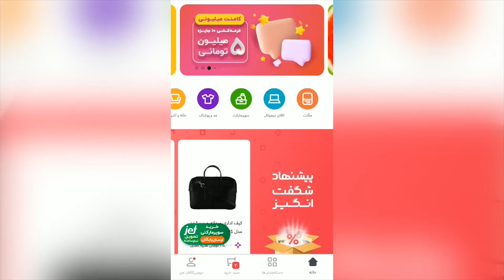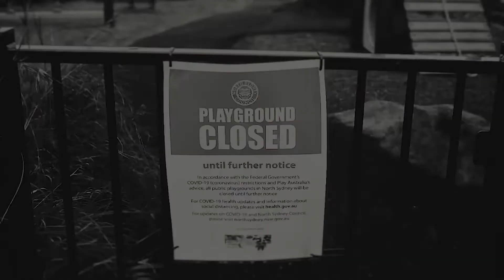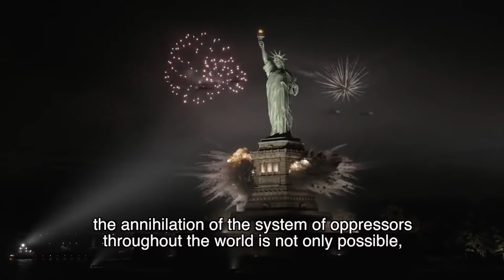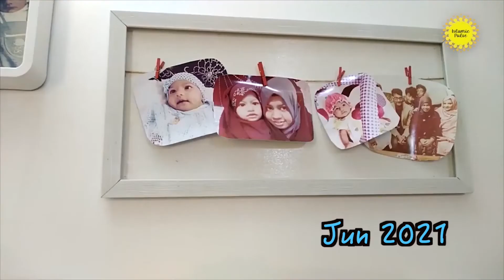The Story So Far | Howza Life | English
Flashback time! Following the lives of Shaykh Muzaffer Hyder and Sayyida Fatima Ali, this episode revisits some fond memories of the journey so far. When did we get married? Why did we begin the Howza Life series? Recently, things have gotten a little hectic, not just for us, but for everyone across the world. Hopefully, this little glimpse into the minds and lives of the students will put everything back into perspective. HowzaLife IslamicPulse Iran Qom Howza #2022 #2021